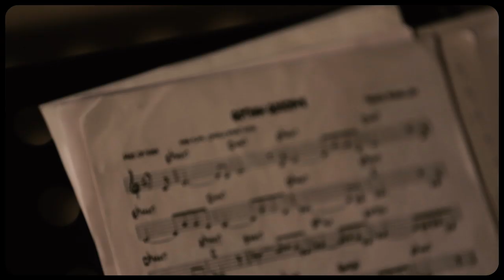Franck Amsallem : "Gotham Goodbye" [CLIP]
Title track from the album "Gotham Goodbye" by French pianist Franck Amsallem

Irving Acao, tenor saxophone
Franck Amsallem, piano
Viktor Nyberg, double bass
Gautier Garrigue, drums